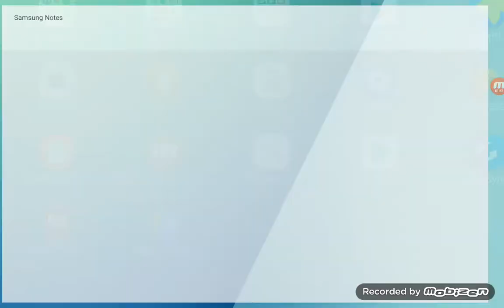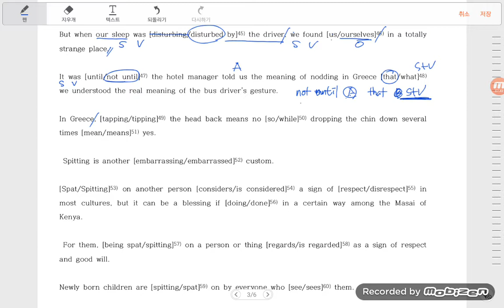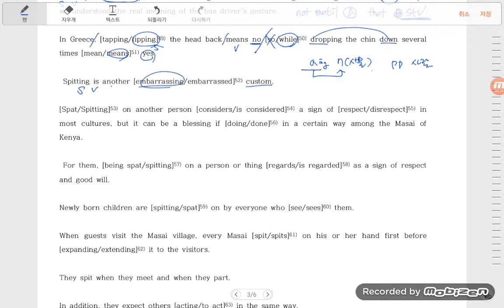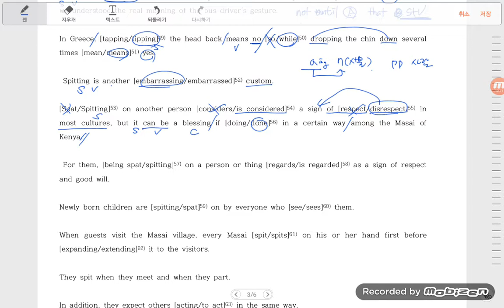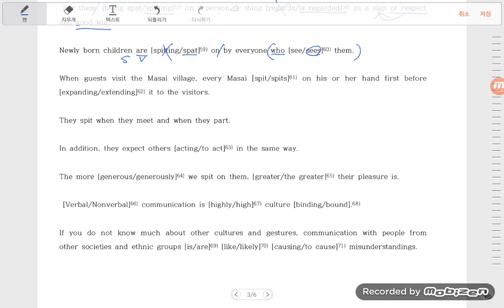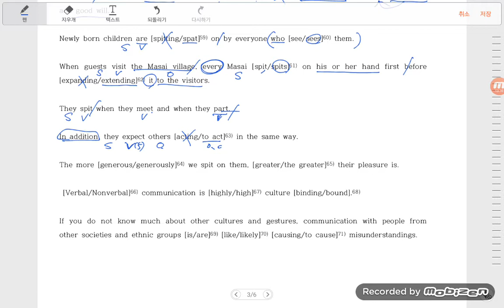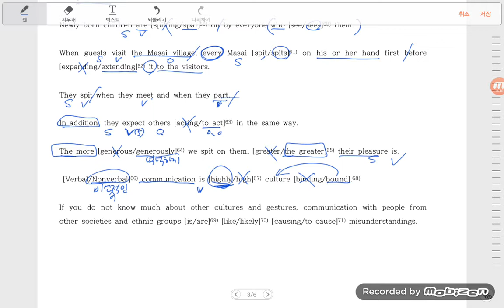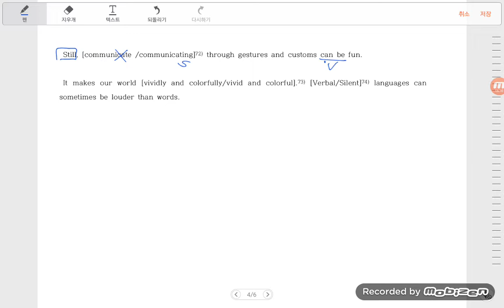2017년_영어I_미래엔(양현권)_3과 - 2